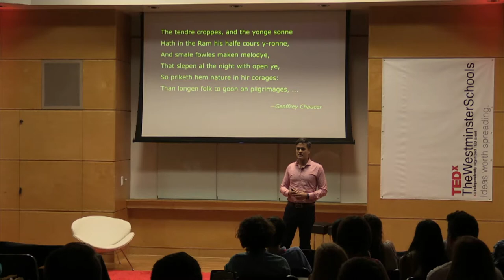A Few Life-Saving Poems | Steve Frappier | TEDxTheWestminsterSchools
As a survivor of the January 2017 Ft. Lauderdale airport shooting, Steve Frappier presents poetry as a salve for human disquiet.
Westminster college councilor This talk was given at a TEDx event using the TED conference format but independently organized by a local community.